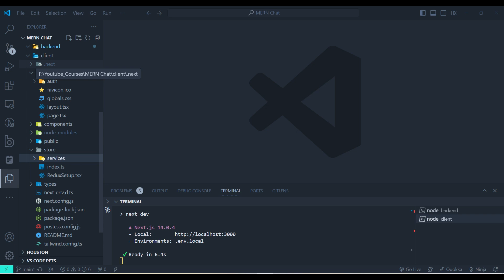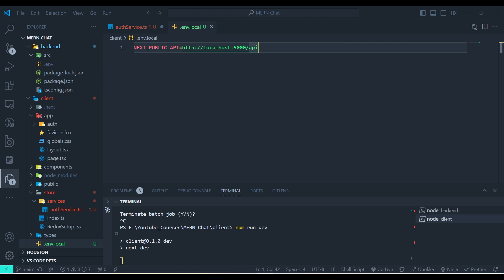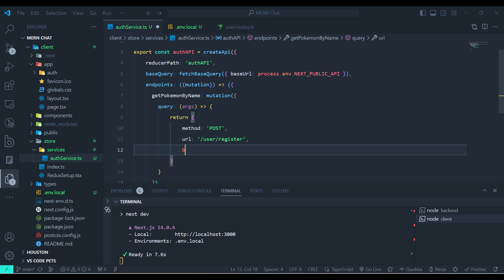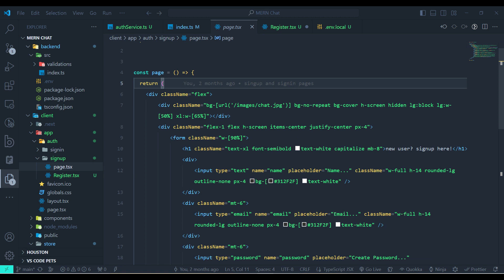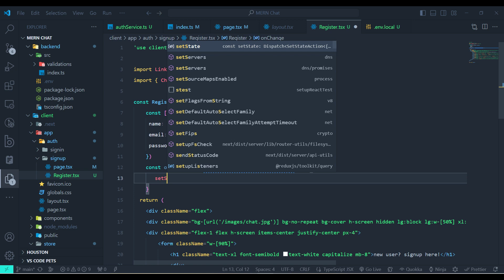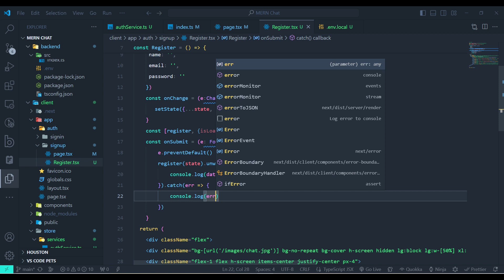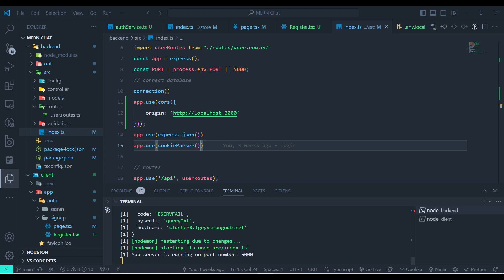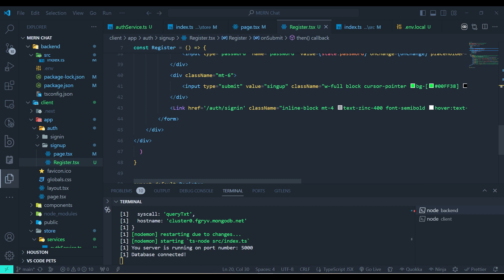[16] Real-Time Chat with Next.js, Socket.io, and MongoDB - Redux Toolkit Query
Real-Time Chat with Next.js, Socket.io, and MongoDB, In this video, we are going to integrate a redux toolkit query.